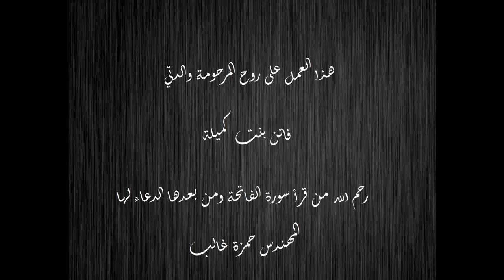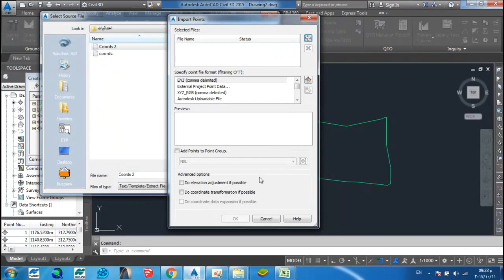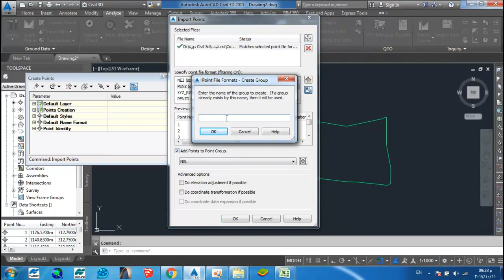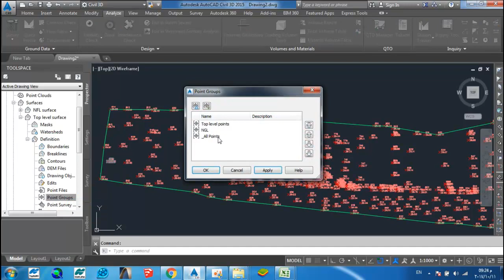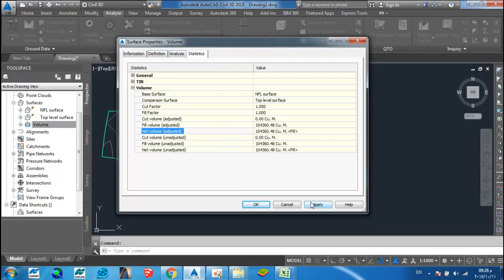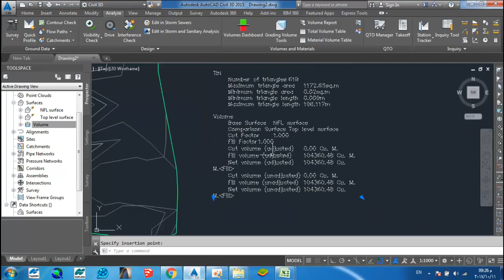دورة Civil 3D - الدرس الثاني- برنامج سيفيل 3 دي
دورة تعلم برنامج Civil 3D 2015 مجانية مهدي ثوابها على روح المرحومة والدتي ( فاتن بنت كميلة ) رحمها الله
رحم الله من قرأ سورة الفاتحة على روحها ومن بعدها الدعاء لها .
هذا البرنامج مهم جدا لمهندسي المساحة بالدرجة الاولى وكذلك مهندسي المدني .

لا تنسونا بالدعاء

AutoCad